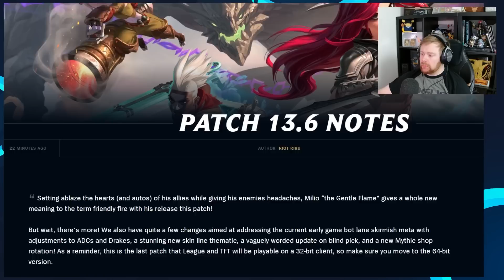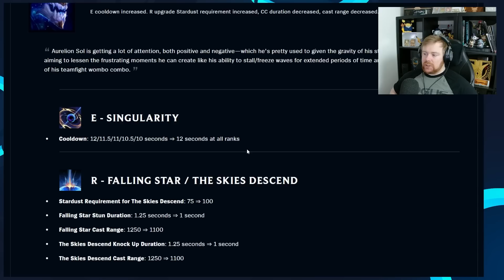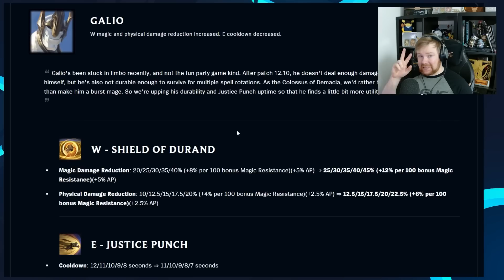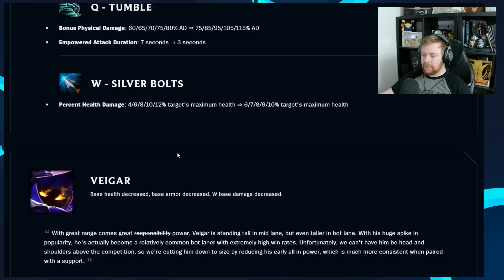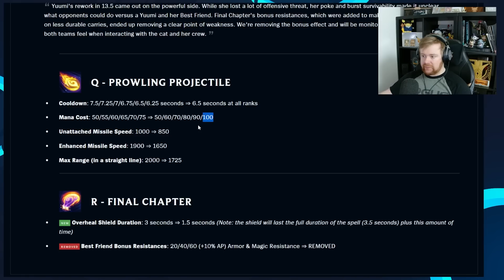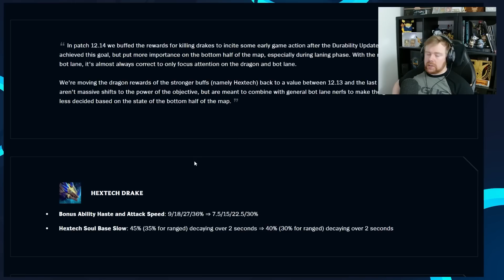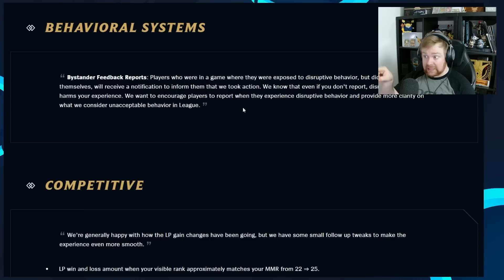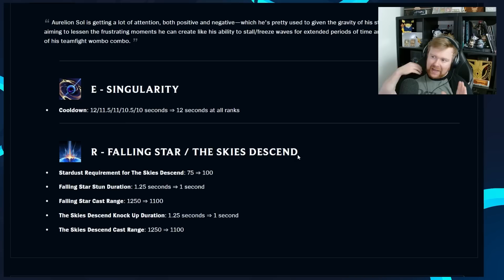REWORKED YUUMI IS GETTING NERFED! Patch 13.6 Breakdown | League of Legends